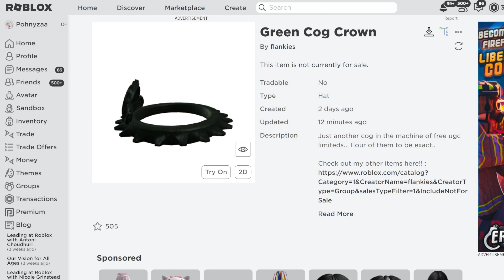[FREE ITEM] ด่วน! สอนรับของฟรี มงกุฎฟันเฟือง LIMITED UGC✨